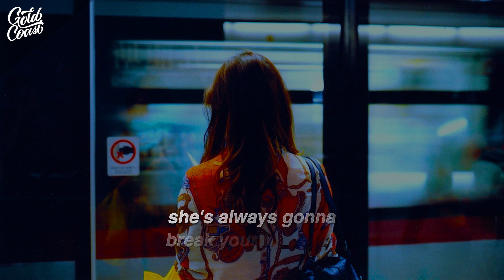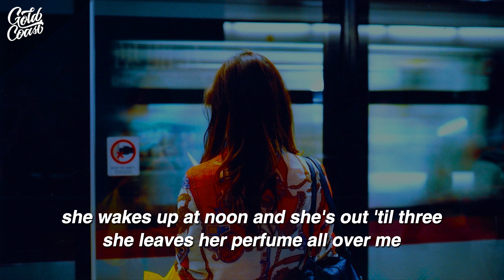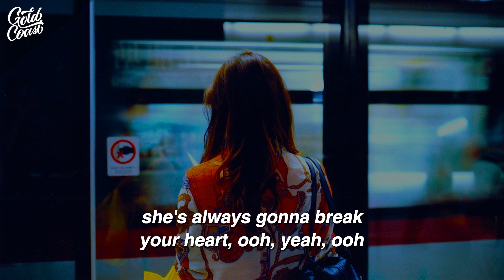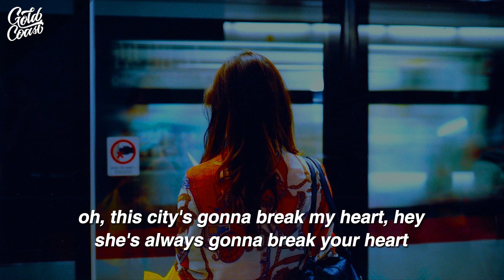Sam Fischer - This City (Lyrics)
Sam Fischer - This City

I've been seeing lonely people in crowded rooms
Covering their old heartbreaks with new tattoos
It's all about smoke screens and cigarettes
Looking through low lights at silhouettes
But all I see is lonely people in crowded rooms
This city is gonna break my heart
This city is gonna love me then leave me alone
This city's got me chasin' stars
It's been a couple months since I felt like I'm home
Am I getting closer to knowing where I belong?
She's always gonna break your heart
I remember mornings where my head didn't hurt
And I remember nights when art didn't feel like work
She wakes up at noon and she's up 'til three
She leaves her perfume all over me
But I remember mornings where my head didn't hurt
Oh, this city is gonna break my heart (it's gonna break my heart)
This city's got me chasin' stars (it's got me chasin' stars)
This city's gonna break my heart
She got a hold on me
She got me wrapped 'round her finger
This city is gonna love me then leave me alone (it's gonna love me then leave me alone)